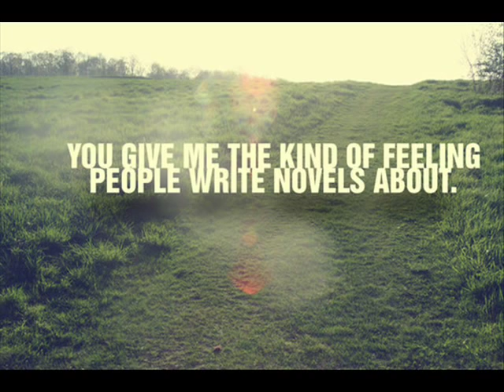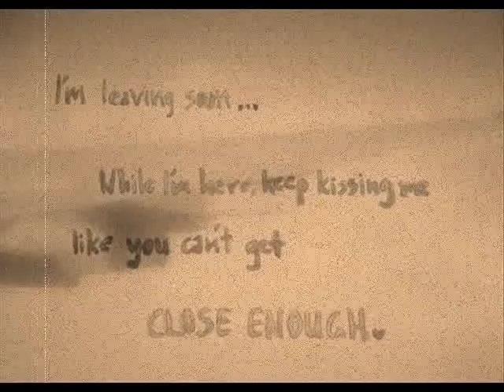The Seams Coming Home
Coming Home by The Seams

Lyrics:
Sometime you're gonna get what you put out
I try to stay away, but I always come back for more
And, hey
You've got a way outside your window
But you don't see it
Honey, please don't close the door

I won't let it be the same
We're gonna get through this
You got to know I'm coming home
And I'll never be the same
If you wanna see through it

Oh, I'm always walking out
(But you don't hear it)
Too in love with another man's life
(And you don't see)
For now, it's always down and out
If you don't hear it
Then how can I shake it out?

I've been hiding in the dark of night
And I just can't forget
So, where are we going?
And how can I just dig us out?
I've been walking down 11th street
And how can I forget the way we were?